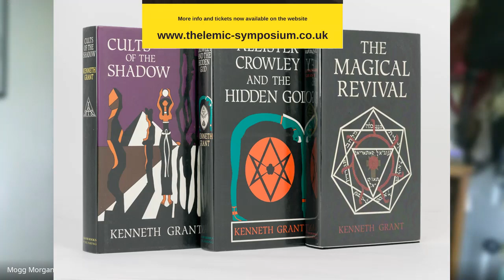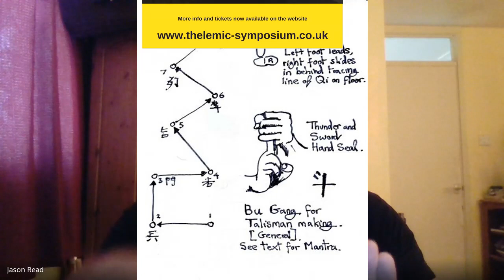The Dao of Aleister Crowley (Egyptian Magick Podcast/Thelemic Symposium)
Jason Read interviewed about the Dao of Aleister Crowley by Mogg in preparation for the Oxford Thelemic Symposium. We talked Crowley, Typhonians, Michael Bertieux, who propelled Jason, as many on a journey to the east to discover a real Chinese folk magick tradition, a fraction of which he will pass on in his coming workshop